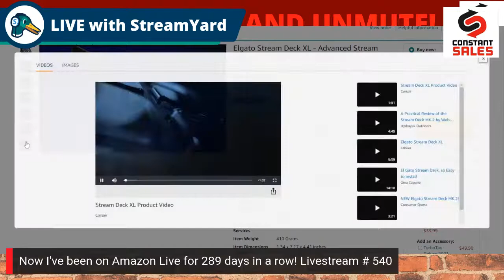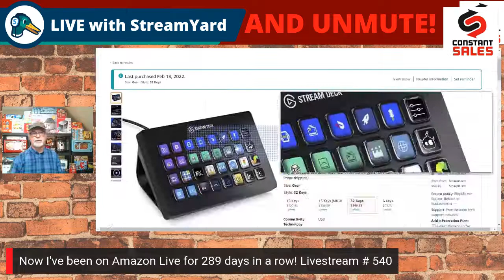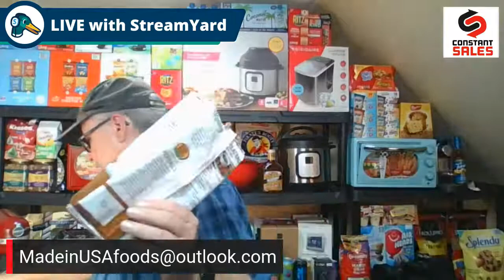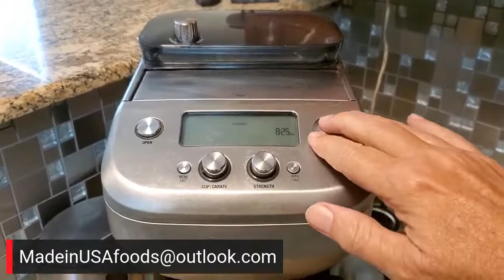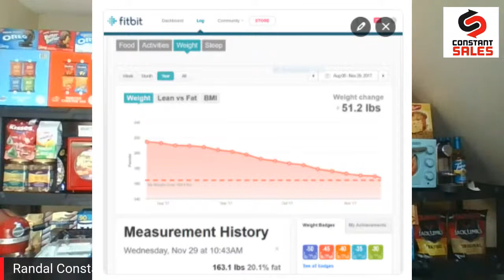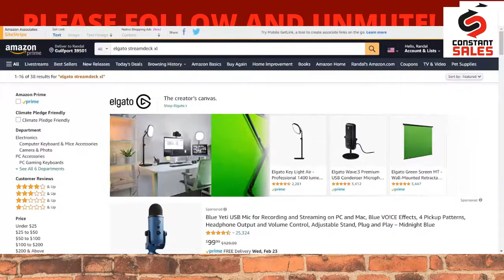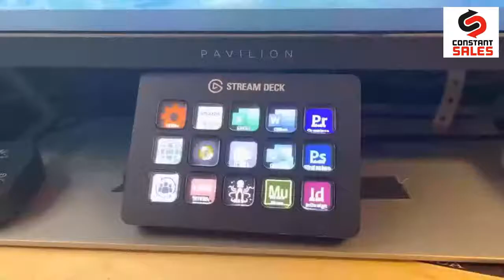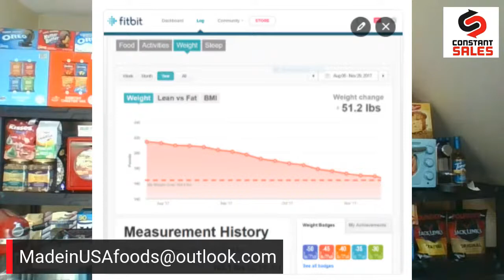02 20 2022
Talking Food While You Shop!